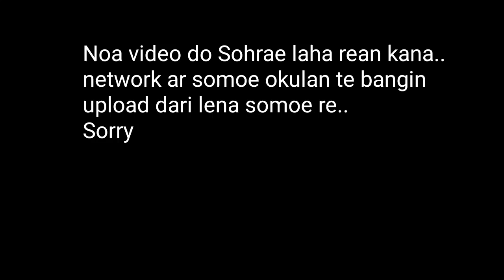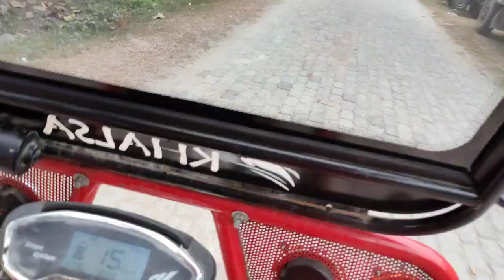Inren darling ho Sohrae bazar e chalaka II New Santhali Vlog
sohrae se jahanak festival gi hijuk bazar hat ku adi gi bhiruka.
ado nonka gi inho Udalguri reak bazar re in gogo ar bhagnain sao in seterena bazar lagit.
ado ondenak bazar ape in sodor ape kana.

asok kanain noa video pe kusiyaka.
jarur comments katet badae ucuyinpe.

ma tobe jotoku Johar.